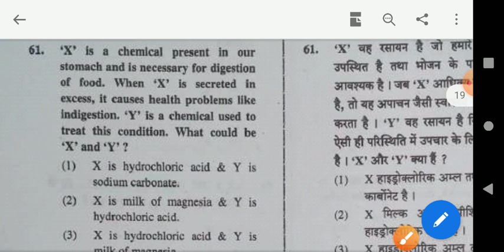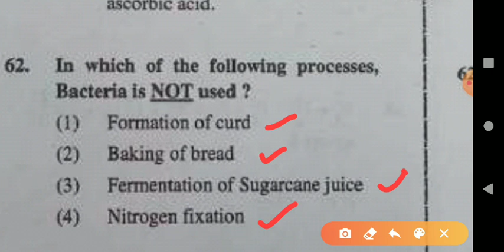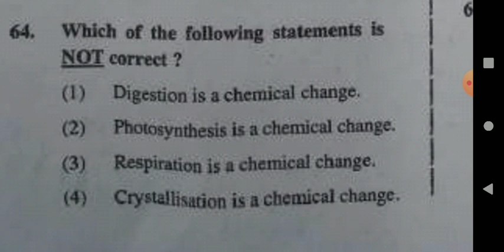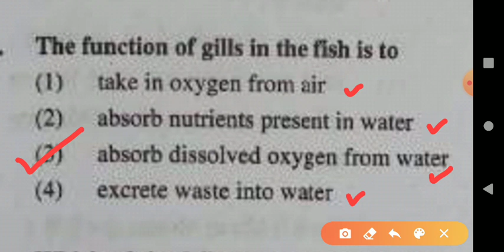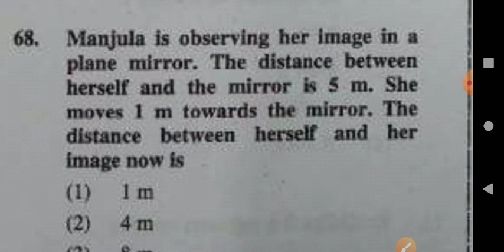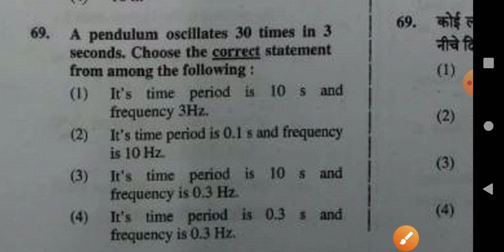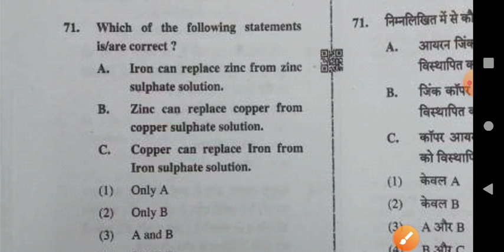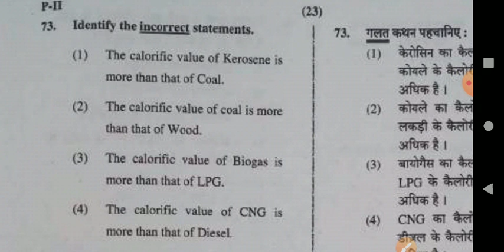CTET2019 Science keyans ವಿಜ್ಞಾನದ ಪ್ರಮುಖ ಪ್ರಶ್ನೆ ಉತ್ತರಗಳು ಕೇಂದ್ರಿಯ ಶಿಕ್ಷಕರ ಅರ್ಹತಾ ಪರೀಕ್ಷೆ ಯಿಂದ ಭಾಗ 1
ಮುಂಬರುವ ಎಲ್ಲಾ ಸ್ಪರ್ಧಾತ್ಮಕ ಪರೀಕ್ಷೆಗೆ ಅತಿ ಉಪಯುಕ್ತವಾದ ವಿಜ್ಞಾನದ ಪ್ರಮುಖ ಪ್ರಶ್ನೆ ಮತ್ತು ಉತ್ತರಗಳು ಕೇಂದ್ರೀಯ ಶಿಕ್ಷಕರ ಅರ್ಹತಾ ಪರೀಕ್ಷೆ ಯಿಂದ.

 ಪದವೀಧರ ಪ್ರಾಥಮಿಕ ಶಾಲಾ ಶಿಕ್ಷಕರ ನೇಮಕಾತಿಗೆ ಕರ್ನಾಟಕ ಶಿಕ್ಷಕರ ಅರ್ಹತಾ ಪರೀಕ್ಷೆಗೆ ಸ್ಪರ್ಧಾತ್ಮಕ ಪರೀಕ್ಷೆಗಳಿಗೆ ಅತ್ಯುಪಯುಕ್ತ ಪ್ರಶ್ನೆಗಳು ಮತ್ತು ಉತ್ತರಗಳು.